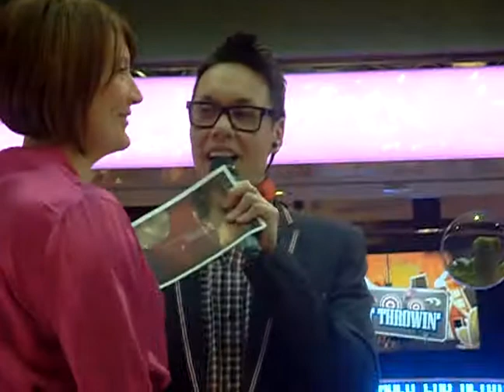Gok Wan filming How To Look Good Naked 12th Feb 2010 - Show 1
Filming that took place in the Bullring, Birmingham - 12th February 2010